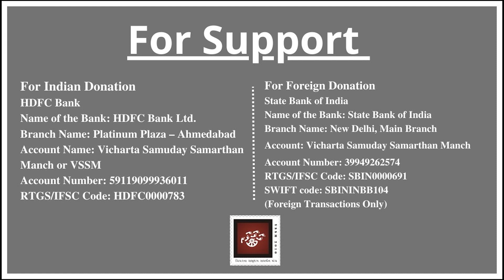કેવી રીતે થયું આ બધું ? | Mittal Patel | Kheda District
બે ટંક ભૂખ્યા પડી રહેતા કિશનભાઇ આજે લોકોને મદદ કરે છે! કેવી રીતે થયું આ બધું?